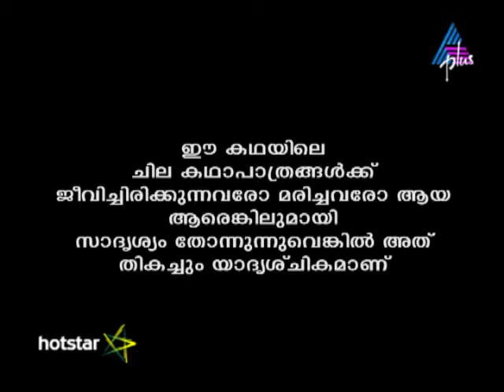Kadamattathu Kathanar Episode 227 29-12-16